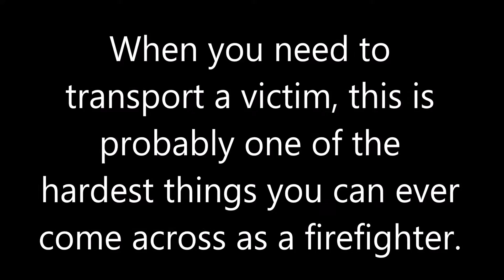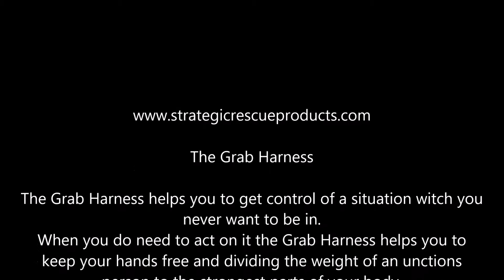Grab 2 Mode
Grab 2 Mode: RIT Training